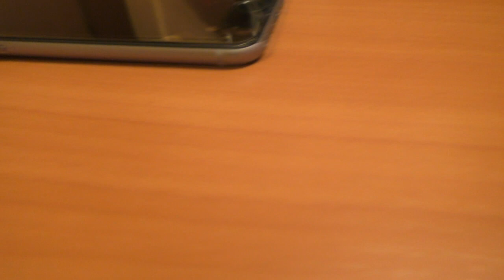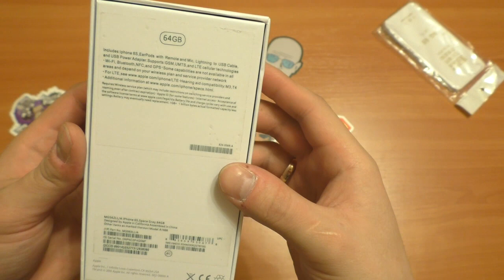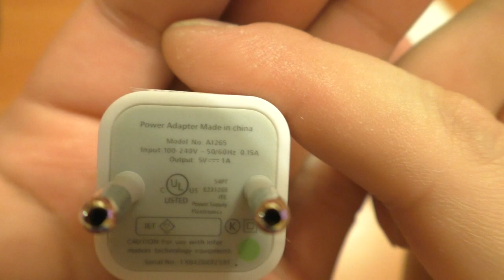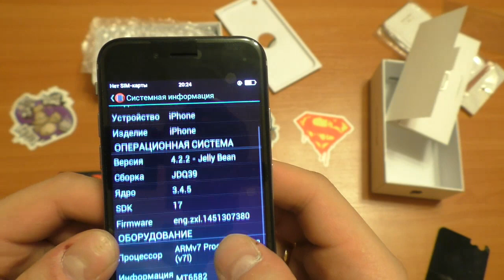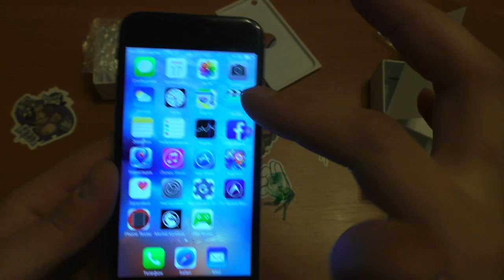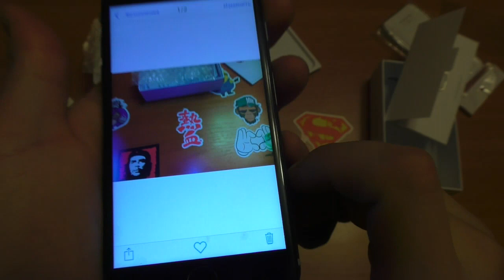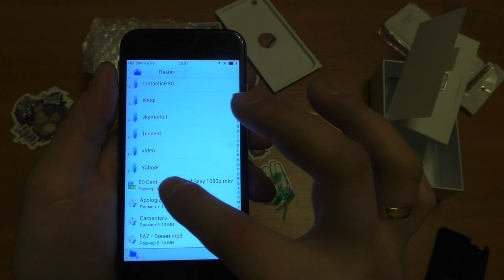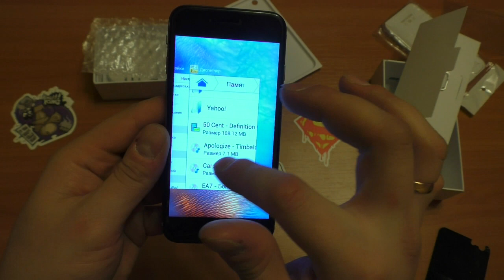Найти iPhone 6s plus на «Aliexpress» Копия Айфон 6 из Китая!!! Жесть